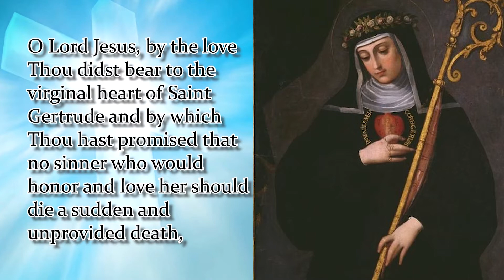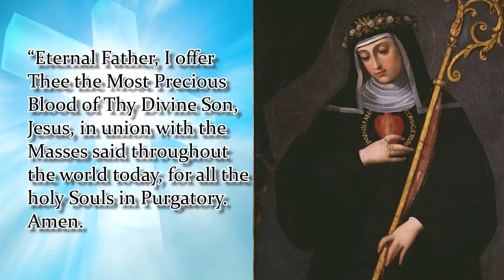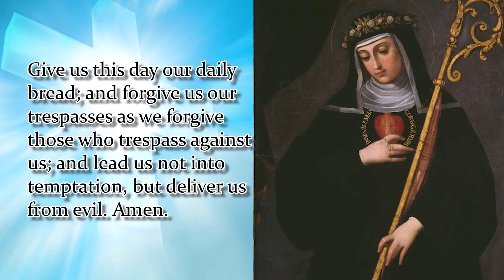NOVENA TO ST. GERTRUDE THE GREAT | DAY 5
Patron Saint of the West Indies

O Lord Jesus, by the love Thou didst bear to the virginal heart of Saint Gertrude and by which Thou hast promised that no sinner who would honor and love her should die a sudden and unprovided death, grant me, I beseech Thee, this grace, and let me so love Thee and repent of my sins that with faith and confidence I may expect a happy death. Amen
 Prayer that was prayed by St. Gertrude for all the souls in Purgatory:
“Eternal Father, I offer Thee the Most Precious Blood of Thy Divine Son, Jesus, in union with the Masses said throughout the world today, for all the holy Souls in Purgatory. Amen.Our Lord told St. Gertrude the Great that this prayer would release 1,000 Souls from Purgatory each time it is said.
St. Gertrude The Great, pray for us.
Say 1: Our Father…
Say 1: Hail Mary…
Say 1: Glory Be…